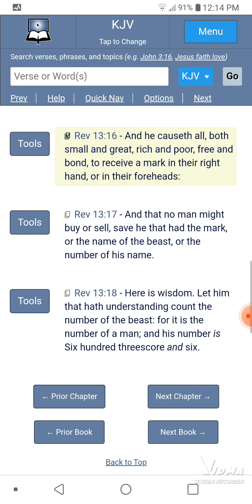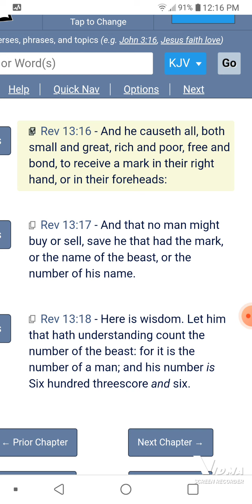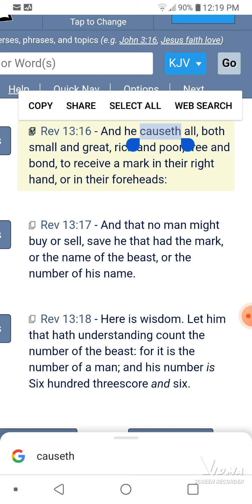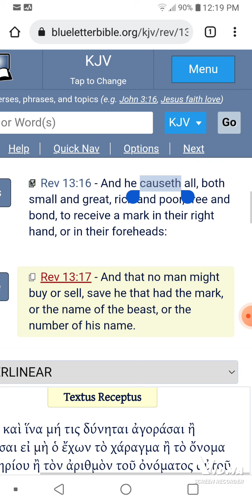He's going to CAUSE you to go off!